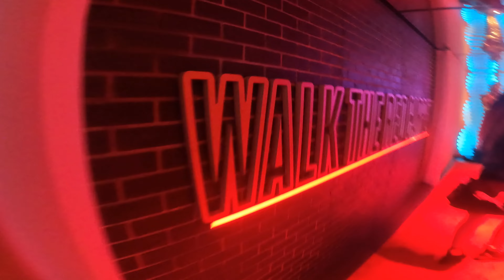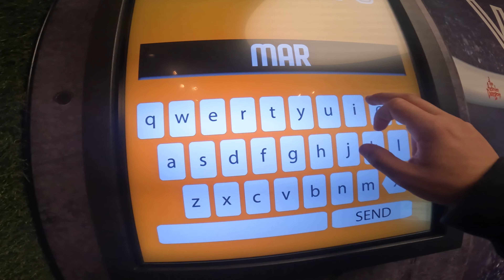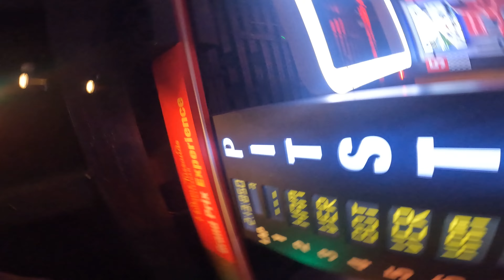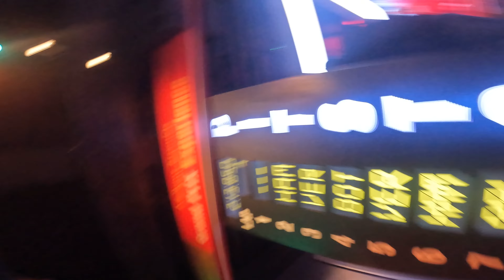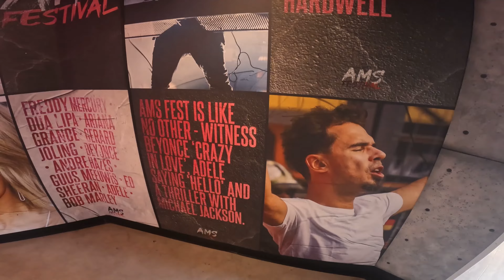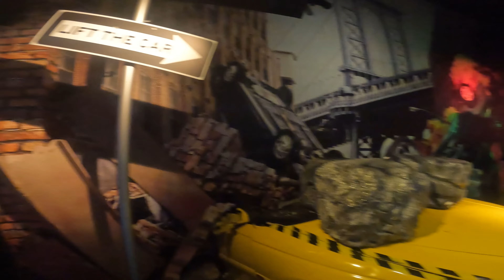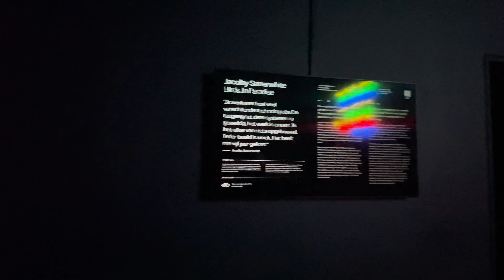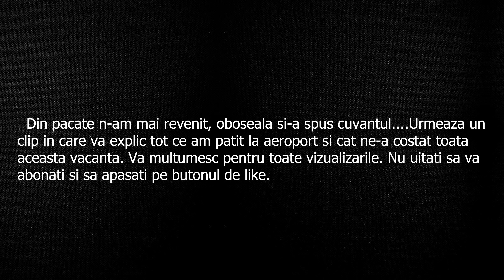CEA MAI GHINIONISTA VACANTA….*S-a stricat trenul spre aeroport….” 🥹